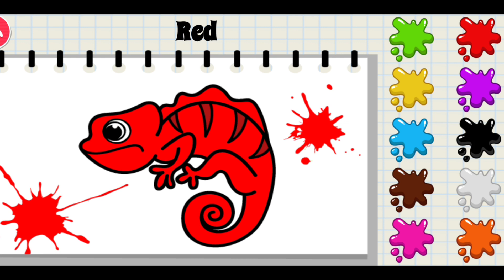Let's Learn This Colours Name With Help Of Picture// Learn Colours Name 🎨